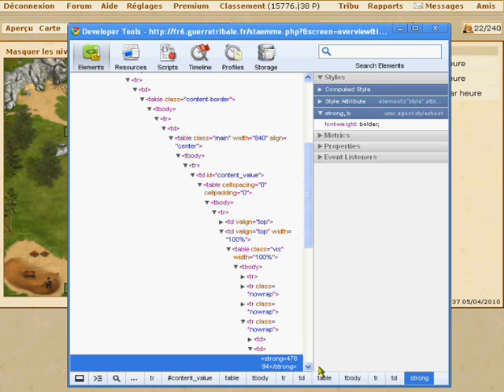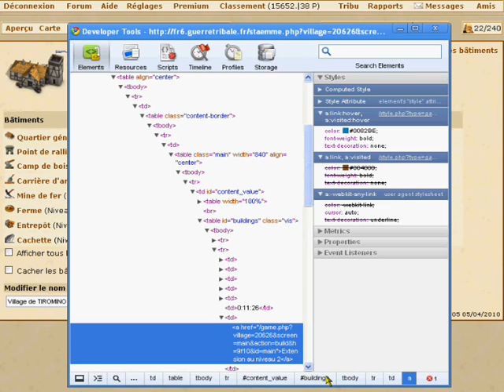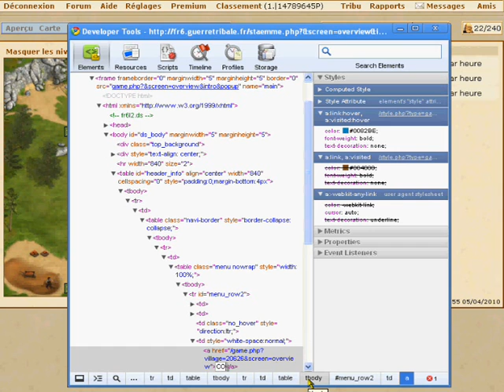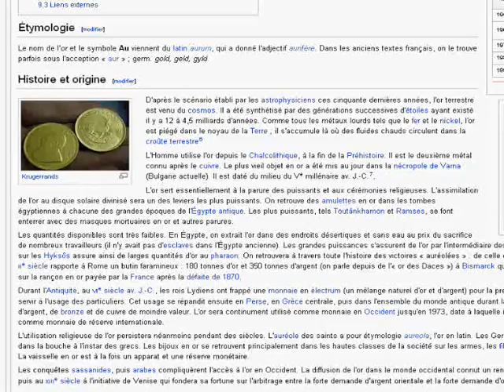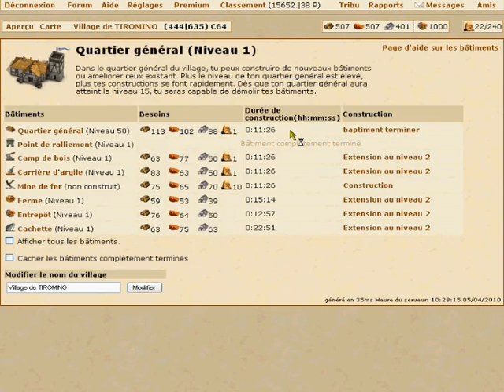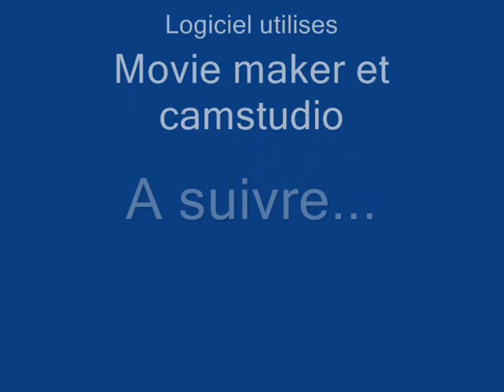Triche guerre tribal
Triche guerre tribal part 3 ( vidéo completement bidon et inutile ! )